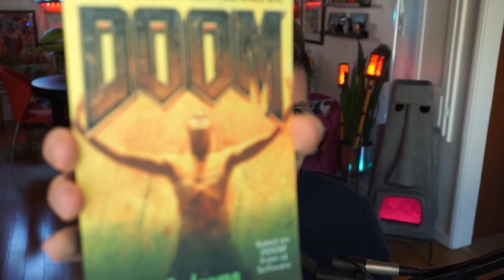Fresh Looks & Fresh Ideas | Newsletter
Edited by: David Moreno